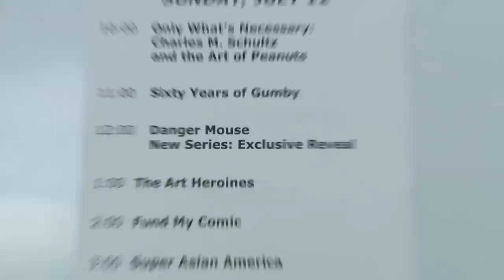Danger Mouse at San Diego Comic Con - CBBC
Check out what happened when Danger Mouse went to San Diego Comic Con this summer!

The majority of our output is UK-made, reflecting children's lives in the UK today. Popular programmes on the channel include The Next Step, Wolfblood, Blue Peter, The CBBC Official Chart Show, Hetty Feather, Horrible Histories, Friday Download, Diddy Movies, Four O'Clock Club and The Dumping Ground. It's possible to catch up on CBBC shows on the CBBC iPlayer